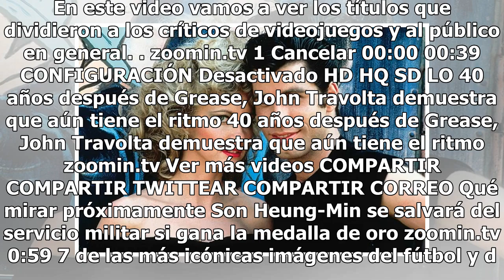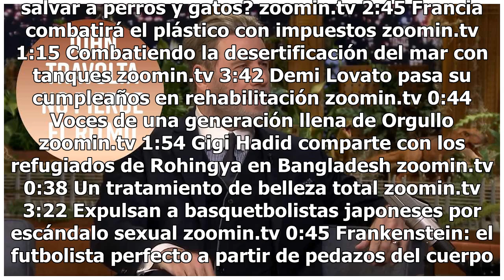Versión remasterizada de 'Vaselina' se exhibirá en México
La película estadunidense Vaselina,  protagonizada por John Travolta y Olivia Newton-John, se exhibirá a partir de este viernes 24 de agosto en 100 salas de México con motivo de los festejos por el 40 aniversario de su estreno. La versión del filme es completamente remasterizada, con imagen y sonido...